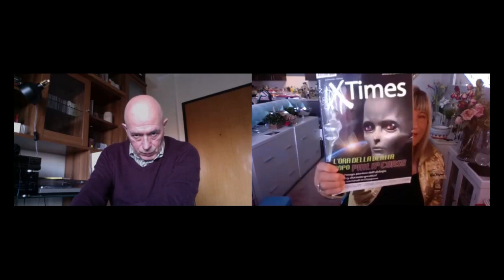Paola Harris Maurizio Baiata X-TIMES Disclosure SERIES COLONEL CORSO free clip part 3